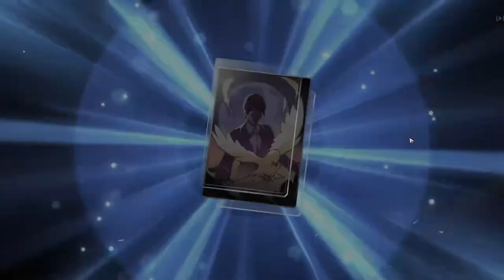【星穹鐵道】就離譜！鐵衛套 羅剎，平民真實奶量如何？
HEELO！你好，我是bilibili网站上的【煤球儿Genshin】本人，YouTube上是【Genshin煤球兒】，此頻道是我在這裏的唯一頻道。

大家好，這裡是煤球兒MEI"唯一官方"合作頻道

哈嘍大家好今天個大家帶來的節目是《【星穹鐵道】就離譜！鐵衛套 羅剎，平民真實奶量如何？  》，還在等什麼，趕緊點進來看啊！如果你喜歡我的視頻，就給點點訂閱唄

專註研究各種原神遊戲解說